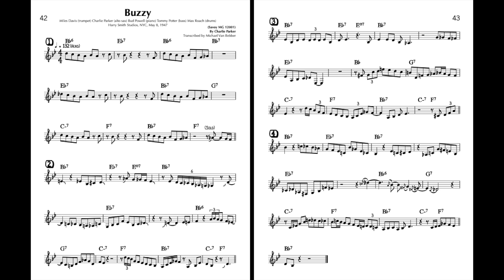Buzzy - from "Charlie Parker 60 Melodies and Solos" book - Concert Pitch